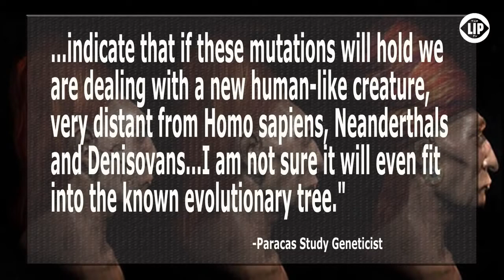Non Human DNA Found in Elongated Paracas Skulls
For more information please go to this website,
The Ancient Elongated Skulls Are NOT Human

Are you ready to be confronted with evidence that will directly contradict the version of “world history” that you were taught in school?

In recent years, hundreds of extremely bizarre skulls have been discovered all over the planet. Scientific tests that have been conducted on some of them conclusively prove that these ancient elongated skulls are NOT HUMAN.

Many people are not able to accept what you are about to see because it is too radical for them.

But the truth is that ancient texts have been telling us about these “hybrid beings” for thousands of years. There are even some ancient Indian traditions that claim that these creatures were in North America before the Indians were.